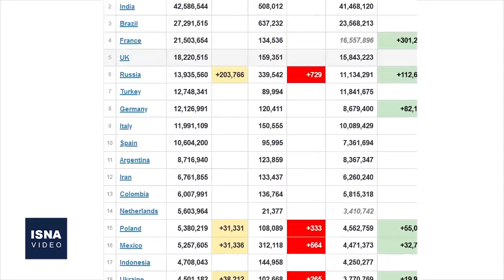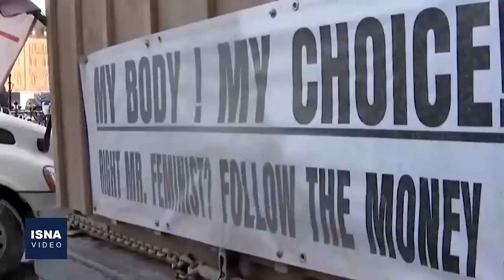از کمک نظامی آمریکا به امارات تا رنسانس هسته‌ای فرانسه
در این شماره از بسته اخبار بین‌الملل ایسنا، خبرهایی از افزایش توان دفاع موشکی امارات متحده عربی توسط آمریکا، ادامه اعتراض کامیون‌داران در کانادا، تحولات صنعت هسته‌ای فرانسه و چند خبر دیگر را مرور می‌کنیم.